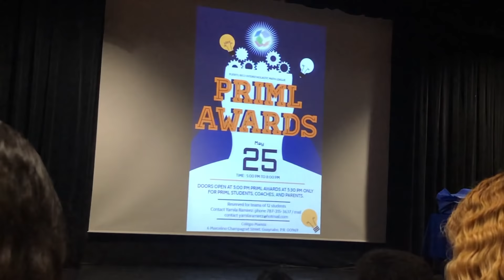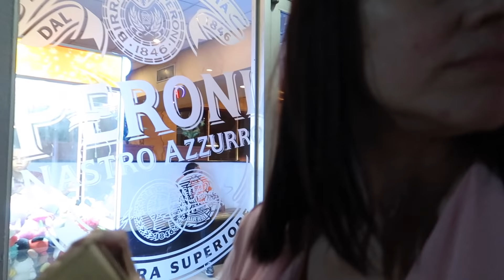VLOG | Les muestro la decoración de la Graduación en mi trabajo + Seguimos en actividades Escolares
Vlog!

Song: colours-of-spring